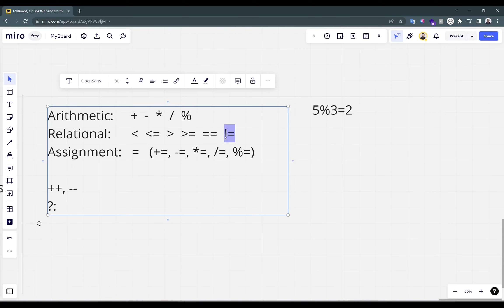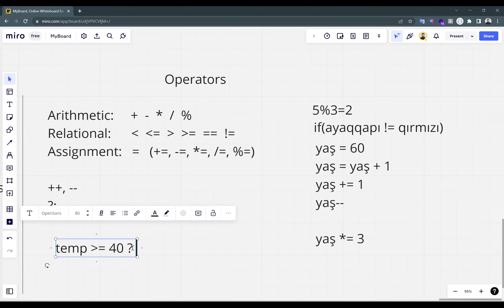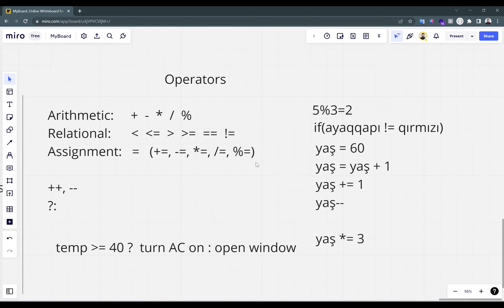Proqramlaşdırmanın Əsasları #11 - Opertorlar (Operators)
Proqramlaşdırmanın əsaslarını bilmək, istiqamətindən asılı olmadan hər hansı proqramlaşdırma dilini öyrənmək və istifadə etmək üçün lazımdır.

Azərbaycan dilində proqramlaşdırma videoları üçün izləməyə davam edin.